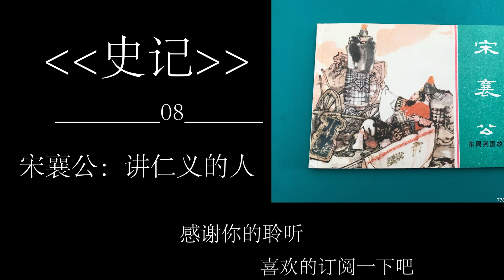08 宋襄公：仁义的人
08 宋襄公：仁义的人.带你读懂《史记》文学，史学，国学的三重价值